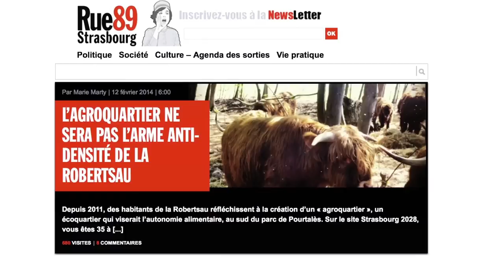Renaud Herbin et André Pomarat, 40 années de complicités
L'actuel directeur du TJP, Renaud Herbin, rend hommage au premier directeur du TJP, André Pomarat. - Vidéo : Goodman & You.